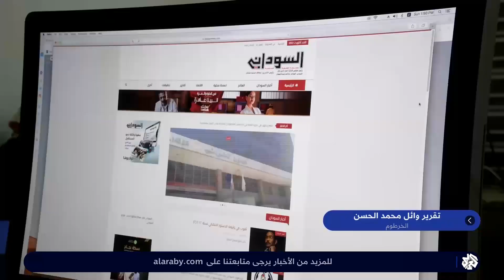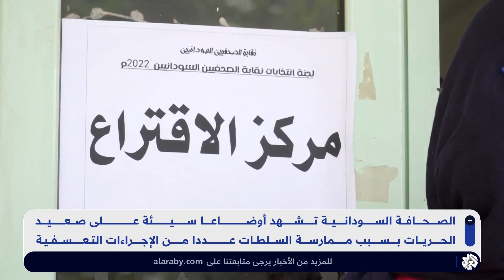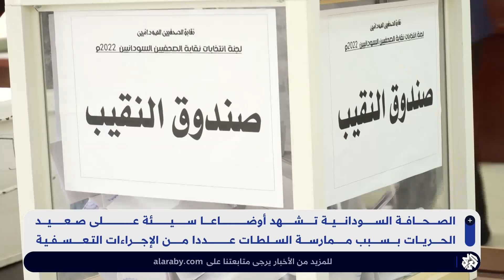السودان .. أوضاع حريّة الصحافة في تدهور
تشهد الصحافة السودانية أوضاعا سيئة على صعيد الحريات بسبب ممارسة السلطات عددا من الإجراءات التعسفية.